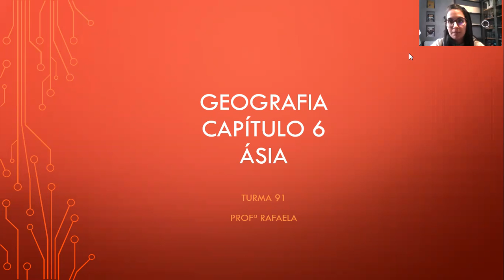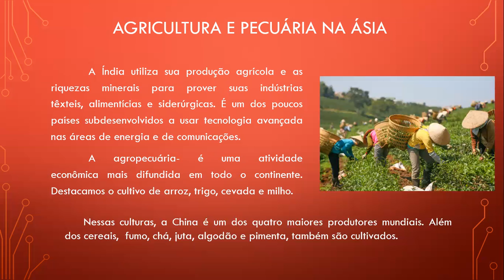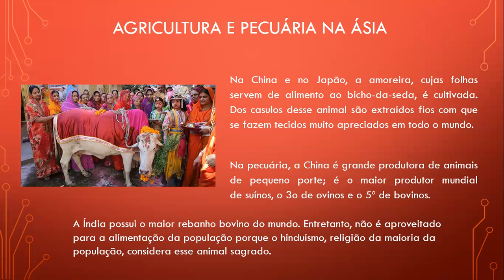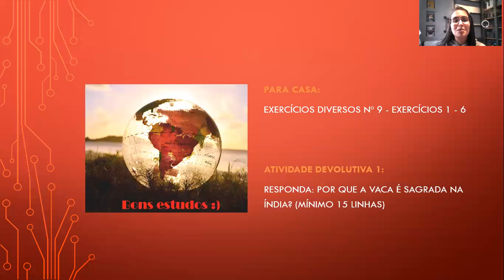Geografia 9º Ano Ensino Fundamental II (Aula I - Cap VI Ásia: agropecuária + AD 1)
Aula I - Cap VI  Ásia: agropecuária + AD 1
Professora Rafaela